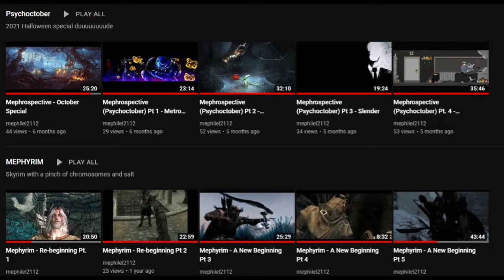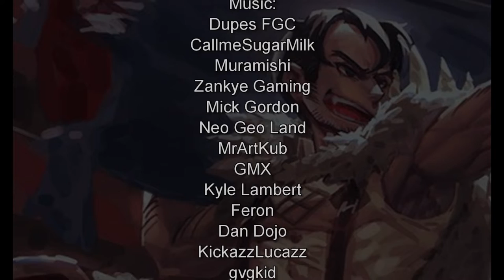Top 15 Grapplers in Fighting Games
Wellp after months of procrastination we finally are able to witness a countdown that nobody has ever decided to take on. So who the hell am I to not try on this.